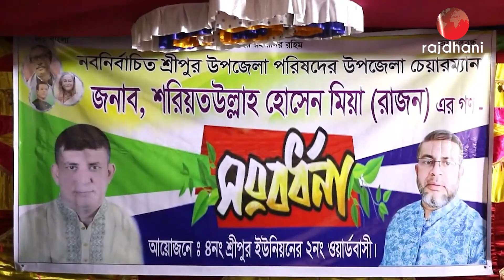শ্রীপুরে নবনির্বাচিত চেয়ারম্যান রাজনকে গণসংর্বধনা প্রদান